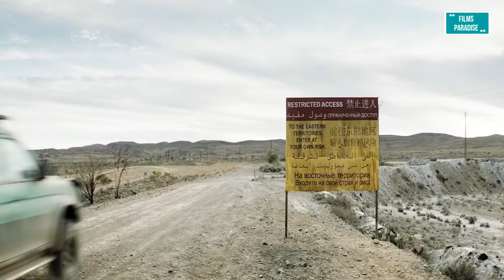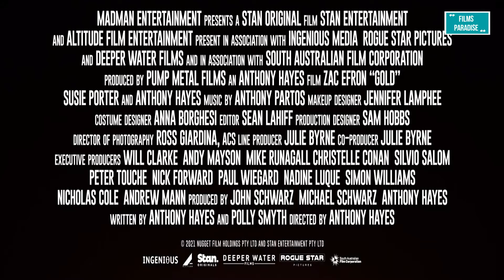GOLD Trailer (2022) Zac Efron | GOLD Trailer (2022) Zac Efron, Thriller Movie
GOLD Trailer (2022) Zac Efron

Comedy, Kids & Family, Animated Films, Blockbusters, Action Movies, sci-fi & Fantasy Flicks...